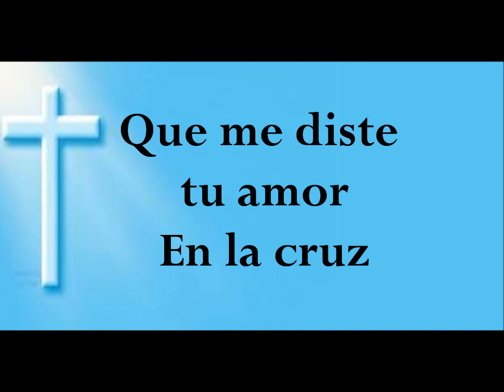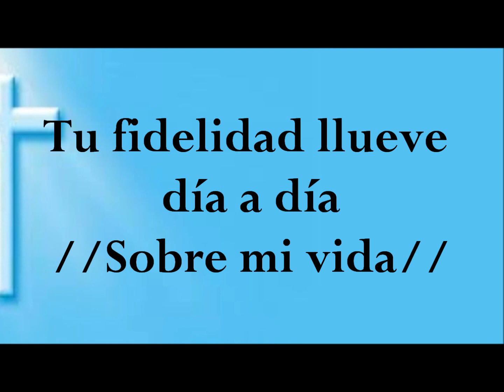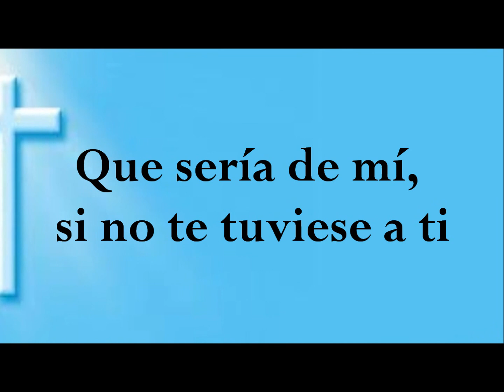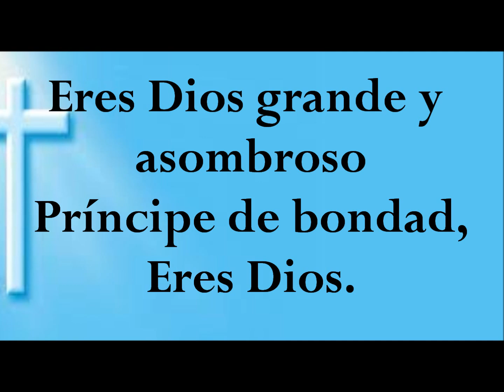Eres Dios.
Eres Dios/ Sovereign Grace Music
Letra: Mauricio Velarde.